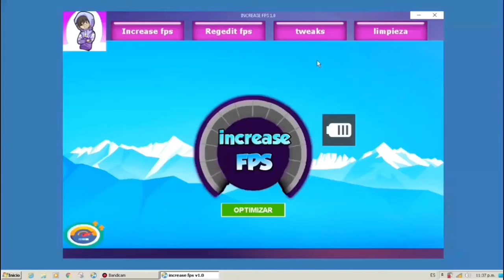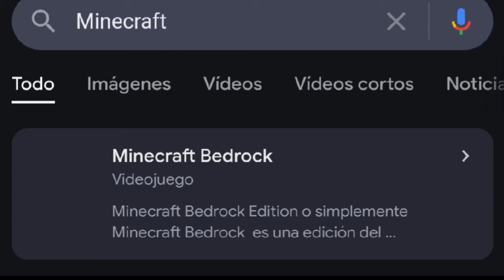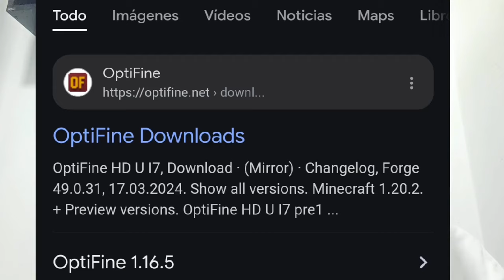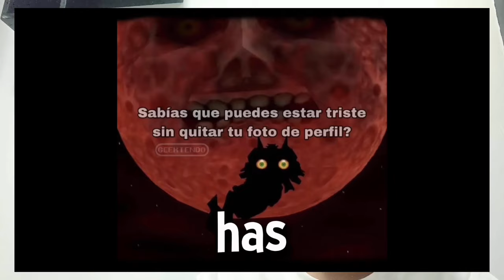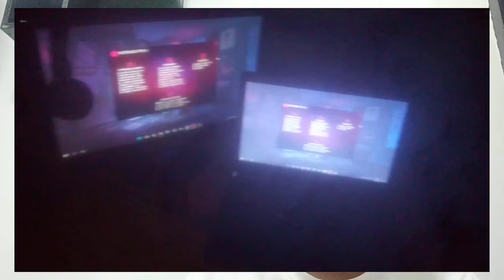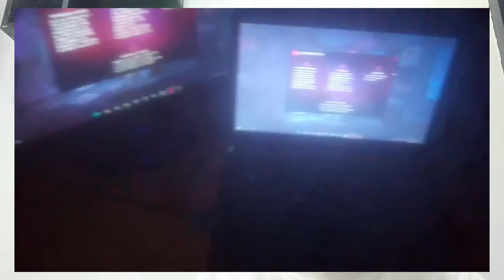MEJOR OPTIMIZADOR DE JUEGOS Y WINDOWS DE ESTE 2025 +FPS *FPS BOOST*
Holaaap :D

Gracias por todo su apoyo los quiero demasiado

JAJAKAKAKKAKASJSK como están mis bros

Gracias por todo su apoyo se les quiere

Increase Fps X increase fps x, increasefpsx, INCREASEFPSX,
increase fps, mejor programa de optimizacion de juegos, programa de optimizacion de windows
¡Aumenta drásticamente el rendimiento/FPS todos los juegos, quita input lag y delay,Reduce latencia🔧
corregir caídas de FPS dramatically increase fps todos juegos ¡La * MEJOR * Guía de impulso de FPS en Fortnite!
¡Cómo aumentar los FPS en VALORANT!, MINECRAFT, FORNAIT, ROBLOX (Guía completa de optimización del rendimiento) 2024 Boost Program Windows Optimization how to fix lag in fortnite chapter 3,how to fix frame stutters in fortnite,how to fix fps drops in fortnite,how to fix input delay in fortnite pc,fortnite best pc settings for performance,how to boost fps in fortnite on low end pc,new working method fix fps drops in fortnite,how to increase fps in fortnite low end pc,how to boost fps in fortnite on low end pc 2021,fps boost fortnite chapter 3,how to fix fortnite lag,how to fix lag in fortnite Configuración GAMER Windows 11 Rendimiento BRUTAL + FPS + Potencia Como aumentar dramaticamente los FPS How To Optimize Low-End PCs and Boost FPS with this Program CONFIG  UNIVERSAL FPS BOOST PARA OPTIMIZAR (cualquier juego!!) Y GANAR
MAS FPS / SIN PROGRAMAS 👉2021 AUMENTAR FPS EN LOS JUEGOS 2022 / HACER TU WINDOWS MAS LIGERO - Increase FPS Aplicación para optimizar tu pc! + FPS ¡INCREÍBLE PROGRAMA DE IMPULSO DE FPS! | +2000 FPS | ¡LANZAMIENTO de Increase FPS! minecraft fps boost fps fps boost Gaming FPS como optimzar registro de windows, como hacer mas rapida mi pc con regedit, como optimizar procesador, optimizar memoria ram, optimizar disco duro, optimizar audio, optimizar mause, optimizar HDD, optimizar SDD, como alargar vida util de SDD,cómo OPTIMIZAR y ACELERAR windows 10, acelerar procesador al maximo, acelerar windows 10, optimizar windows , como optimizar windows , cómo optimizar windows 10 al maximo, optimizar windows para juegos, acelerar windows al maximo 2021, como optimizar windows +fps